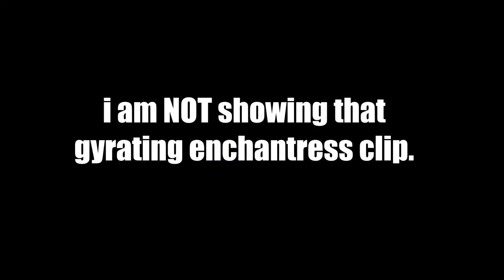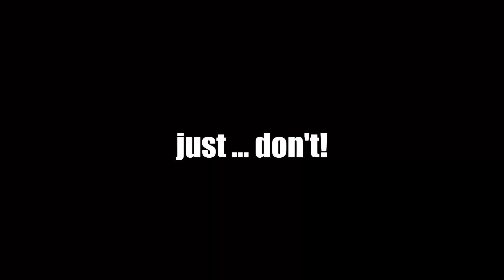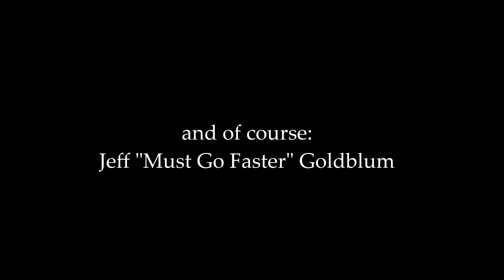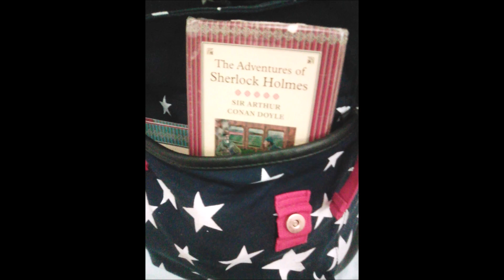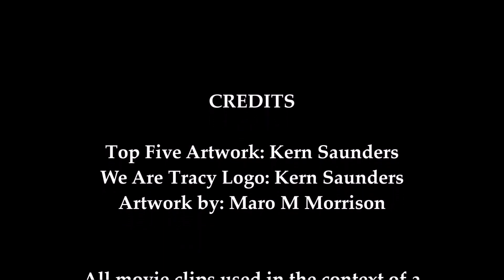The TOP FIVE Disaster Movies EVER! A We Are Tracy Editorial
An earthquake really puts things in perspective; like, making an earthquake playlist and trying to figure out which disaster movies are great!

all footage used in the context of a review